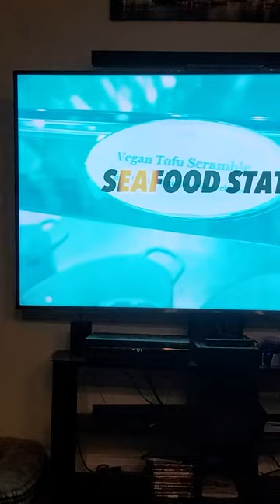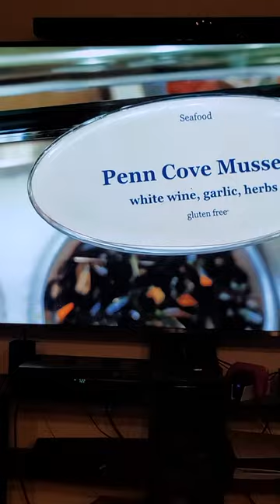Nikita drooling over a buffet video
I think the Wolf is hungry. Someone get kitakuch a snack!